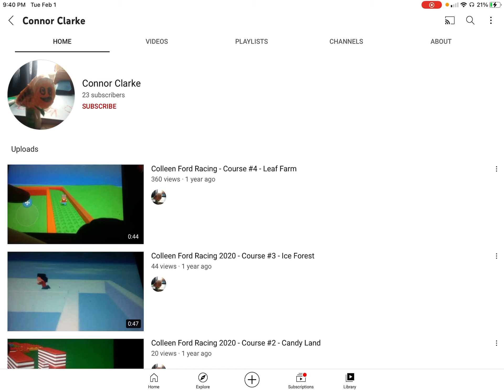Connor clarke rant